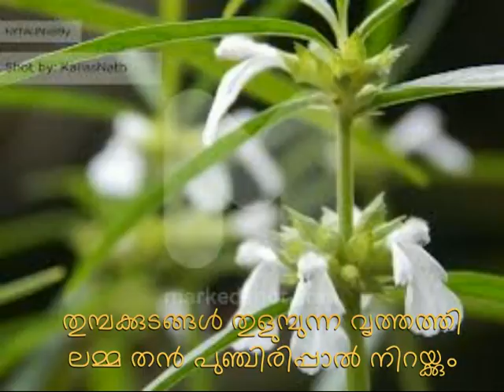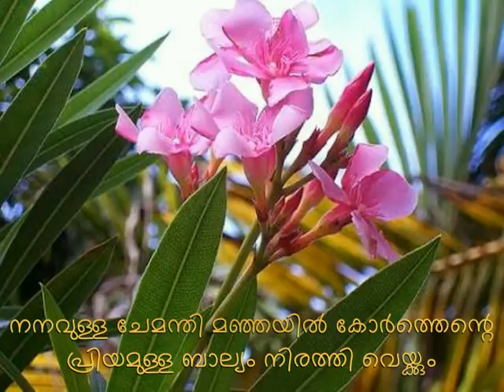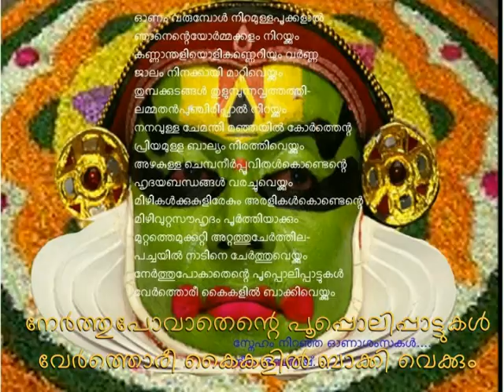onam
Onasamsakal
ഓണാശംസകള്‍